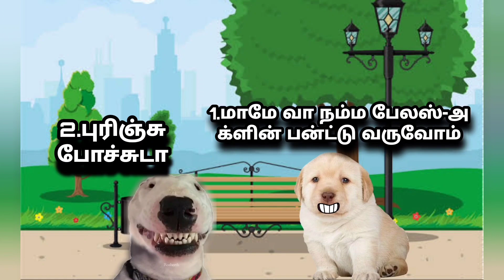goa trip part 2 😂💥|cheems memes tamil|perro|maja perro|doge memes tamil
Images and audious used in this video are for
to them and its belong only to its individual copyright

owner.

as criticism, news reporting.comment, teaching, research
that might be infringing, non profit.educational or personal